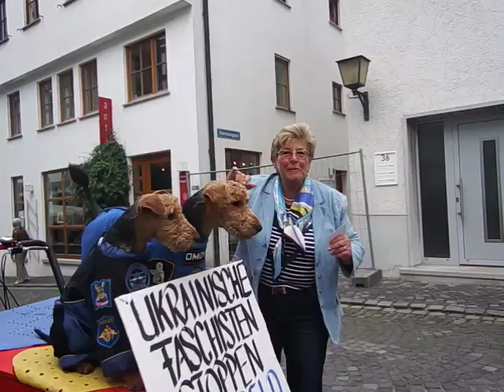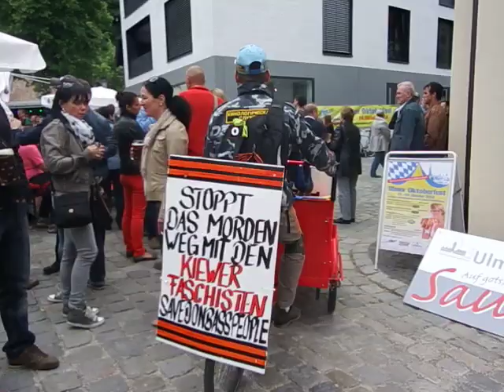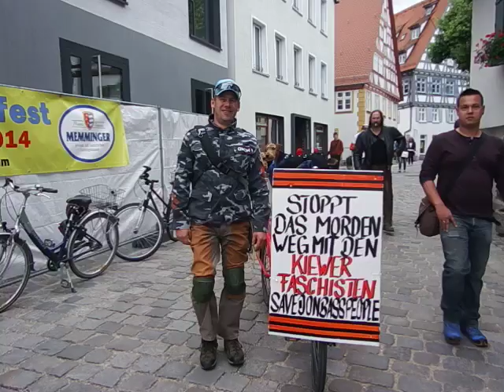Russian Separatist at Germany! ANTI-KIEV, ANTI-MAIDAN Germany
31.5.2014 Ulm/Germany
ANTIKIEV campaigning with a lot of support from the Ulm citizens! DOWN WITH FASCISM! DOWN WITH THE KIEV JUNTA! DOWN WITH ALL THAT SUPPORT THEM!
ROTFRONT!